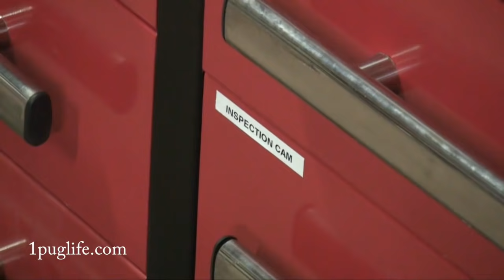my hair did